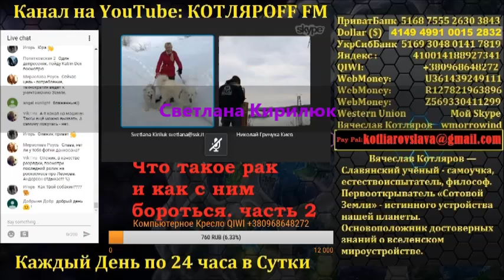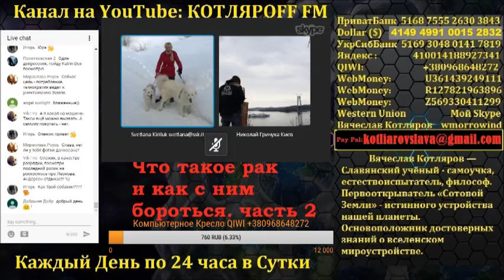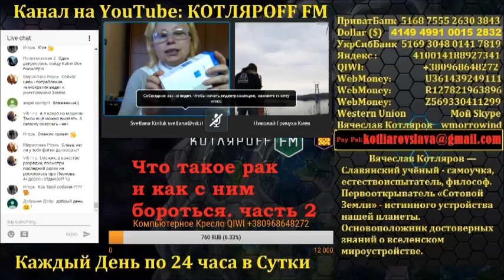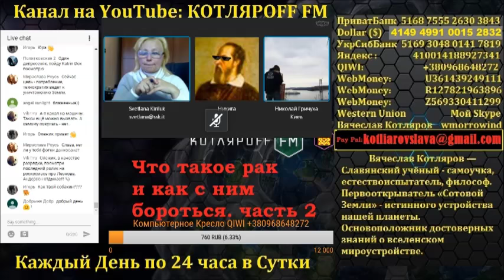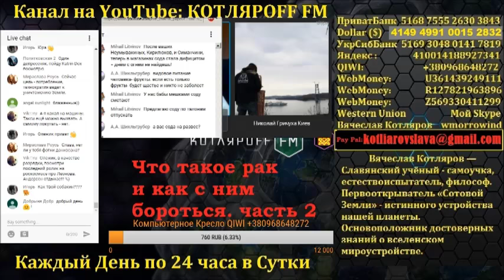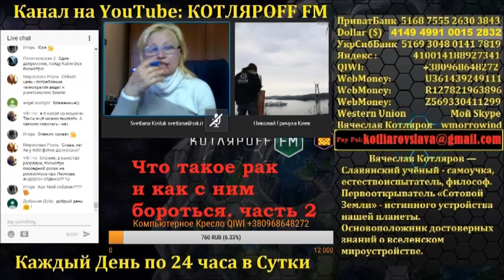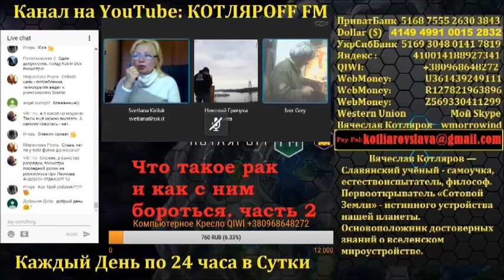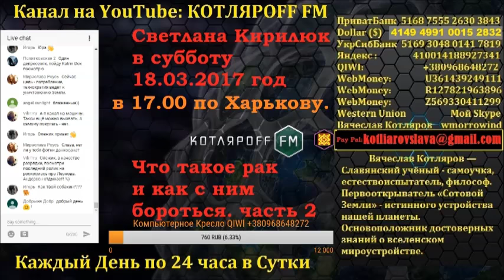Светлана Кирилюк: Что такое рак и как с ним бороться. часть 2